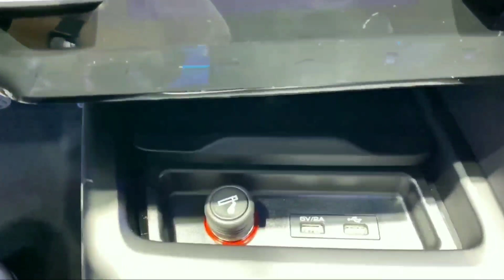Mobil Baru 5 Penumpang SUV Keren Bikin Honda HR-V Meriang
Mobil Baru 5 Penumpang Dari Wuling Lebih Keren Dan Cakep Dari Honda HR-V.

Penasaran Dengan Mobil Ini, simak videonya.